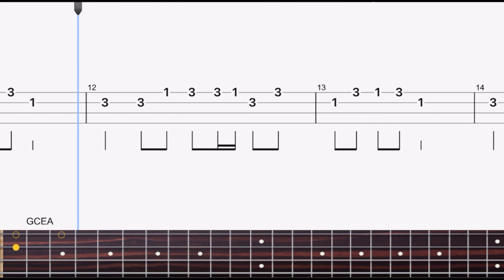Iphone Ringtone Ukulele Finger Style Play Along Tabs